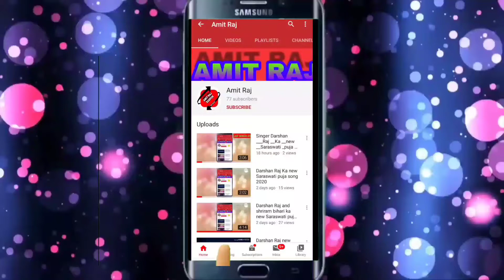AMITRAJSADPUR Jay ma Saraswati puja visarjan dance program in Bihar Sadpur Begusarai